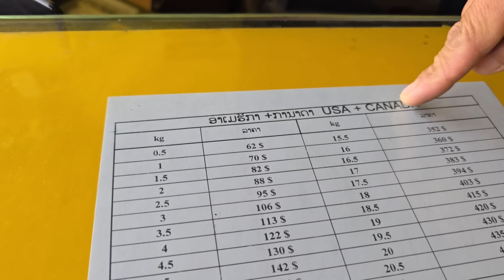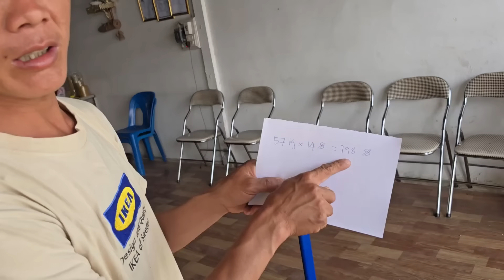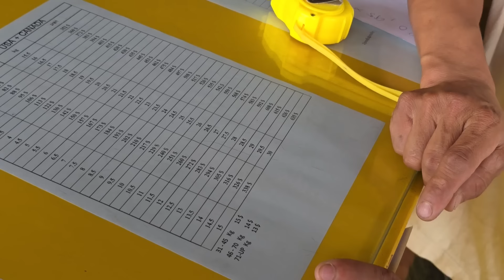2 lub yia no xa mus meska raug nqi ntau kawg li tsum tsi xa